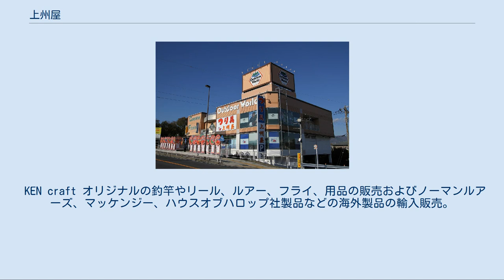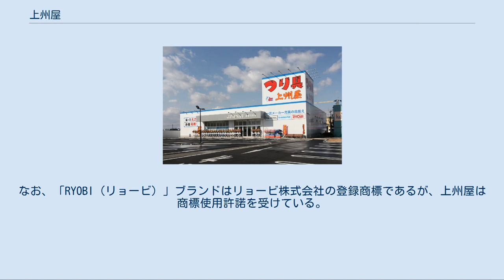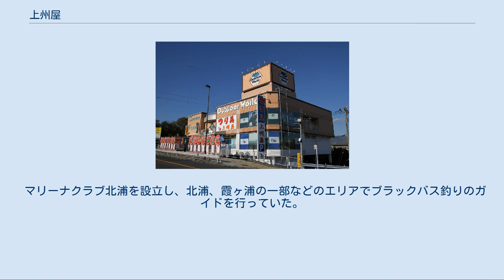上州屋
株式会社上州屋（じょうしゅうや）は、埼玉県草加市に本社がある日本の釣具、アウトドアスポーツ、レジャー用品の大型小売店である。
 また、リョービ株式会社から釣具事業を引き継いでおり、上州屋がリョービから商標使用許諾を受けて、「RYOBI（リョービ）」ブランドの釣具の製造・販売・アフターサービスを行っている。
 2013年現在、北は青森県から西は愛媛県まで全国200店舗を展開。
 かつては西のポイント、東の上州屋と呼ばれるほどの釣具・アウトドア用品の大型店舗であり、比較的東日本に多く展開されているが、釣りブームであった2000年頃は中国地方や関西地方などの西日本にも多く店舗を展開していた。
 上州屋鈴鹿中央店 アウトドアワールド厚木店 キャンベル宇都宮店 以下の店舗を運営している。
 かつては以下のような店舗も運営していた。
 スズミエンタープライズ 低価格な商品の製造・販売及びシルスター社製品などの輸入。
 ケン・インターナショナル かつて千夜釣行などTV番組にも出演していた鈴木 健一のプロデュースするブランド。
以下の3ブランドに大別できる。
 KEN craft オリジナルの釣竿やリール、ルアー、フライ、用品の販売およびノーマンルアーズ、マッケンジー、ハウスオブハロップ社製品などの海外製品の輸入販売。
 KEN 餌釣り用の釣竿や用品の販売。
 KEN international ティファ、ベルズインターナショナルから引き継いだフェニックス、アングラーズチョイス、オールスター、ラッキーストライク社製品および他の海外製品の輸入販売。
 リョービック RYOBIの釣具の製造・販売。
 「RYOBI（リョービ）」ブランドの釣具の製造・販売・アフターサービス（譲受前にリョービ株式会社で取り扱っていたものを含む）は上州屋リョービブランド釣具事業部（リョービック、RYO-BIC）が行っている。
なお、「RYOBI（リョービ）」ブランドはリョービ株式会社の登録商標であるが、上州屋は商標使用許諾を受けている。
 また、リョービの製品に使用されていた、リールのブレーキ技術であるダイナミックブレーキシステム(KEN Craftのマグナスに搭載)やツインブレーキ(キャスプロメタルライト搭載)、釣り竿の製法であるCRS製法、AP製法、D-HZ製法、カーボンブレーディング製法等は、当時上州屋が輸入販売していた韓国のシルスター社に技術供与され同社の製品（シルスター及びピナクルブランド）に用いられるようになった。
 2008年11月には中国の威海利优比国际贸易有限公司(RYOBI INTERNATIONAL)が日本市場以外の地域向け製品の製造販売することで合意した。
 マリーナクラブ北浦を設立し、北浦、霞ヶ浦の一部などのエリアでブラックバス釣りのガイドを行っていた。
 JBCC(Japan Bass Culture Club)というバスプロ団体を設立しており、プロのみのプロ・セクションと一般も参加できるゼネラル・セクションが開催されている。
 2010年、JBCCが閉会、BFCと名前を改め、新たに発足された。
 以下の番組の筆頭スポンサーを行っていた。